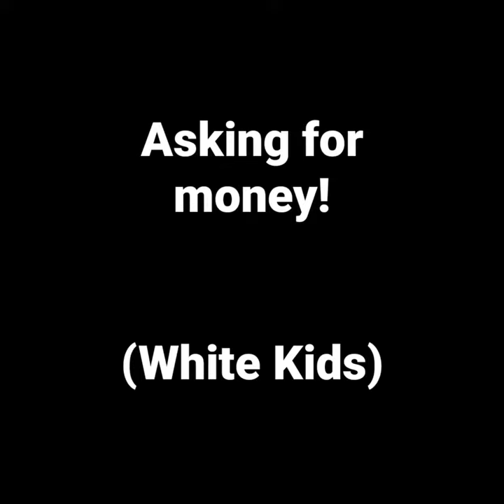Asking for money (white kids vs brown kids)||Ali Murtaza||Zaid Ali ||Entertainment videos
Purpose of this video is to entertain people.It is not created to harm any characters in real life.